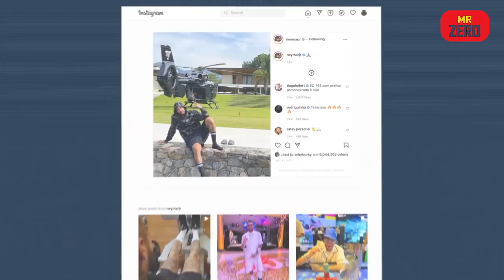Cuộc Sống Hào Quang & Sang Chảnh Của Siêu Sao Bóng Đá Neymar